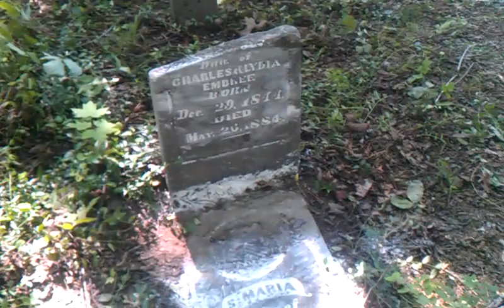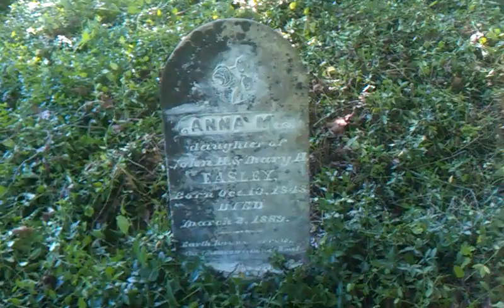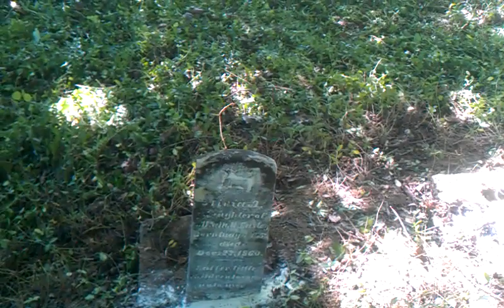Stephen Easley Cemetery Kingsport, Tennessee June 2, 2017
Stephen is not listed among the headstones and is not confirmed to be among his descendants. There were a few grave spots without markers. Notably was just such a place close by John and Mary to the East of their footstones. I would say it's likely that the patriarch has his place here with his kinfolk.

Sullivan Co. TN

Lands of my Ancestors, Kingsport, Tennessee.
The Thomas Easley Farm is still occupied by his descendants since East-Tennessee was first opened to settlement c.1790.

ID 2098830
Cemetery Stephen Easley Cemetery
USGS GNIS ID
County Sullivan
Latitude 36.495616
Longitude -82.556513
Elevation
USGS map Kingsport
Location Well beyond the end of Enterprise Road